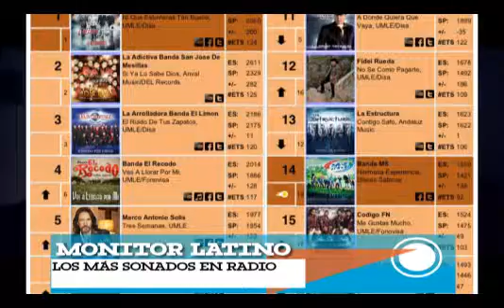TENEDE EXPRÉSS LUNES 2